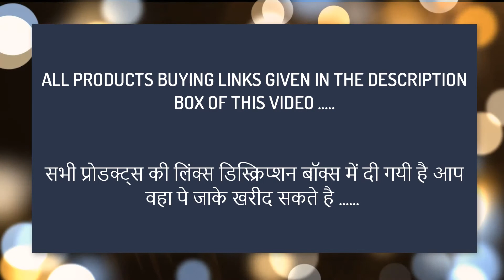Men's White T Shirts UNDER RS.399 ON Amazon ( किफायती दाम में ख़रीदे )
1.Giftlub Avenger Endgame Logo Printed MenS White Half Sleeve Tshirt :RS.299

2.GESPO MenS White Printed Regular Fit Round Neck Long Sleeves T Shirt :RS.399

3.Flying Machine MenS Printed Regular Fit T Shirt :RS.343

4.DigiProw TM PUBG Game PUBG Player Printed Round Neck Matte Cotton T Shirt :RS.299

5.ELEPANTS MenS Full Sleeve T Shirt :RS.349

6.Ezellohub Valentine Day Apna Time Aayega Printed Round Neck Half Sleev White T Shirt :RS.349

7.Nivaan MenS Cotton Half Sleeve T Shirt King Beard Classic Printed T Shirt :RS.375

8.Leotude MenS Cotton Printed Tshirts :RS.379

9.Gutsy MenS Black and White Striped Full Sleeve T Shirt :RS.369

10.Graphic Printed Marshmallow Design Round Neck HAFL Sleeve T Shirt by JORKK Create Your Style :RS.216

11.ABSOLUTE DEFENSE Superhero Bio Washed Cotton Half Sleeve Printed Regular Fit Casual T Shirt for Men :RS.299

12.VIMAL MenS Cotton V Neck T Shirt :RS.362

13.Herbalife MenS Cotton Round Neck Tshirt White :RS.320

14.Vintage Clubwear MenS White Round Neck Friendship Minions Printed Sports Tshirt :RS.234

15.AELOMART MenS Cotton T Shirt :RS.379

16.grean Polyester Half Sleeve Round Crew Neck MenS White Printed T Shirt :RS.220

17.GESPO MenS White Solids Regular Fit Round Neck Long Sleeves T Shirt :RS.399

18.Schmick Rave White Slim Fit T Shirt :RS.399

19.People MenS Printed Regular Fit T Shirt :RS.237

20.CASROD MenS Round Neck Graphic Print T Shirt Brooklyn :RS.399